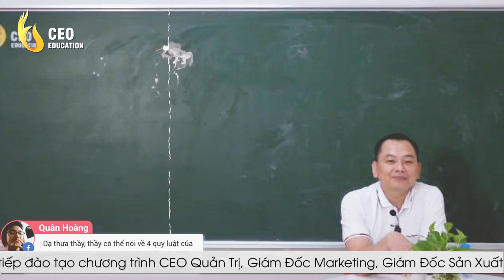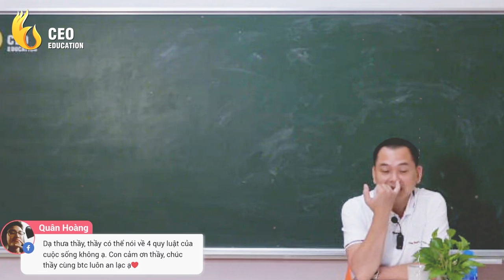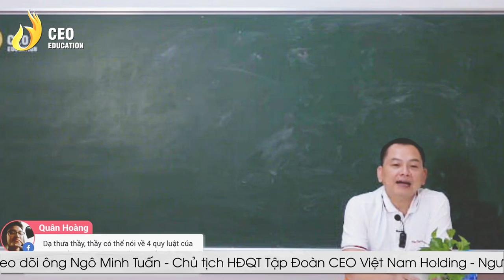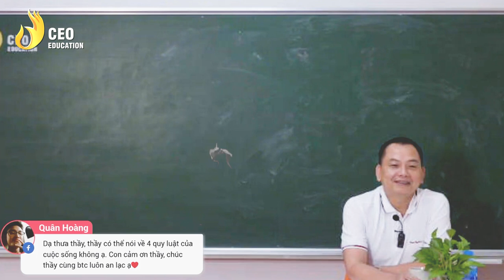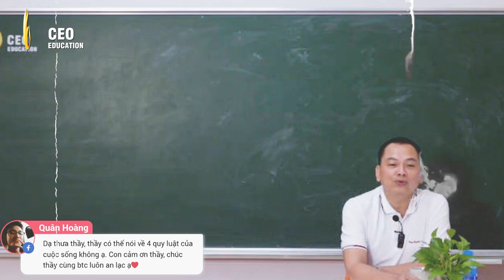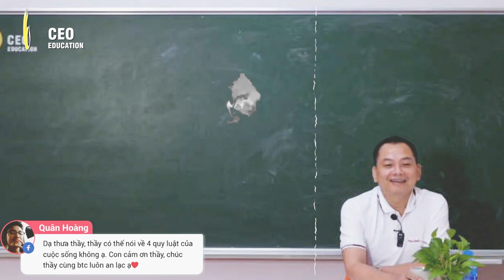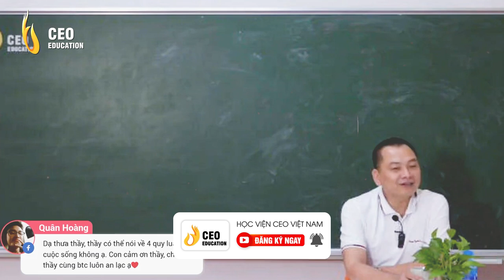5 QUY LUẬT CỦA CUỘC SỐNG | Ngô Minh Tuấn | Học Viện CEO Việt Nam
5 QUY LUẬT CỦA CUỘC SỐNG
- Quy luật luân hồi
- Quy luật vô thường
- Quy luật cân bằng
- Quy luật nhân quả
- Quy luật hấp dẫn
Cùng lắng nghe thầy Ngô Minh Tuấn chia sẻ nhé!

HỌC VIỆN DOANH NHÂN CEO VIỆT NAM -  NƠI HỘI TỤ NHỮNG CON NGƯỜI GIÁ TRỊ, NHỮNG SẢN PHẨM GÍA TRỊ, ĐỂ LAN TOẢ GIÁ TRỊ
Học viện Doanh nhân CEO Việt Nam (tiền thân là Học viện CEO Việt Nam) trực thuộc thành viên của Tập đoàn CEO Việt Nam Holding
Sứ mệnh Học viện: Học viện Doanh nhân CEO Việt Nam ra đời với sứ mệnh “Nơi hội tụ những con người giá trị, những sản phẩm giá trị, để lan toả giá trị”
Tầm nhìn: Chúng tôi luôn cố gắng để trở thành tổ chức được yêu thích nhất Việt Nam.
    Giá trị cốt lõi của chúng tôi:
    1. Suy nghĩ phải TRUNG THỰC
    2. Hành động phải GIÁ TRỊ
    3. Ứng xử phải CHÂN THÀNH
Học viện Doanh nhân CEO Việt Nam là một trong những đơn vị tiên phong cung cấp những chương trình huấn luyện cho các doanh nhân trong và ngoài nước về các vấn đề trong quá trình xây dựng, vận hành và phát triển doanh nghiệp.
Tại Học viện Doanh nhân CEO Việt Nam, các chương trình được sử dụng xuyên suốt cùng 3 triết lý đào tạo “Cơ chế khoán toàn diện - Quản trị mục tiêu - Sử dụng nhân tài” và chuyển giao những bộ công cụ hỗ trợ và vận dụng cho chủ doanh nghiệp và các Giám đốc chức năng.
Hàng ngàn doanh nhân được đào tạo, hàng trăm doanh nghiệp được tư vấn và đem lại những hiệu quả bất ngờ cho Chủ doanh nghiệp trong suốt 5 năm qua, Học viện Doanh nhân CEO Việt Nam đã đóng góp lớn vào sự nghiệp phát triển doanh nghiệp cũng như chứng mình đây là nơi cung cấp giải pháp hỗ trợ đắc lực cho cộng đồng doanh nhân Việt Nam.
Học viện Doanh nhân CEO Việt Nam – Thay đổi doanh trí Việt!
Các chương trình đào tạo tại Học viện CEO Việt Nam:
Giải pháp dành cho chủ doanh nghiệp:
1. Cơ chế hình thành Tư duy
2. CEO Quản trị - Giám đốc điều hành
3. Chuyển hóa Tâm thức - PTP
4. CEO Master - Bác sĩ doanh nghiệp
5. Dịch vụ tư vấn doanh nghiệp
6. Quản trị và vận hành doanh nghiệp xây dựng

1. CCO - Giám đốc kinh doanh
2. CMO - Giám đốc marketing
3. CFO - Giám đốc tài chính
4. CHRO - Giám đốc nhân sự
5. CPO - Giám đốc sản xuất

1. CEO Beginner - Giám đốc khởi nghiệp
2. Xây dựng hồ sơ gọi vốn

1. Trưởng phòng Sale mô hình bán lẻ
2. Trưởng phòng Sale mô hình nhà phân phối

1. Cơ chế hình thành Tư duy
2. Chuyển hóa tâm thức - PTP